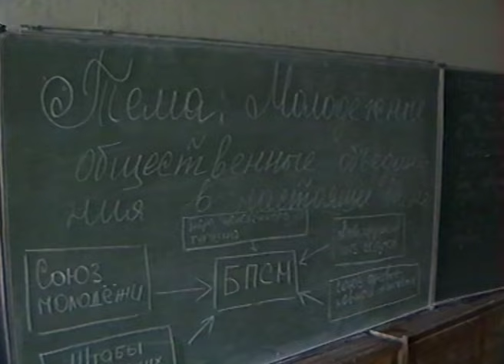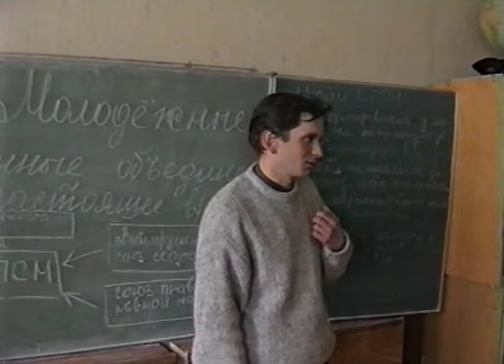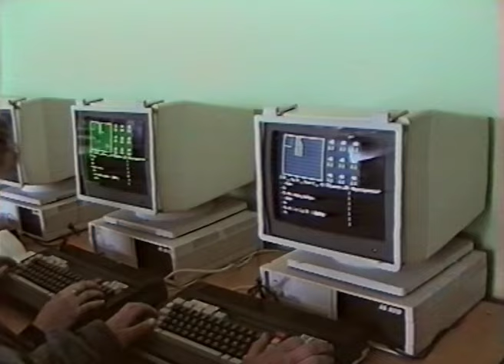Школа в Деревне 90-х! 1ч. Как и чему учили и учились. Погост 1997.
Средняя Школа в д.Погост. Фильм снимался для школы. Показаны все учителя, ученики, уроки и перемены. 12 апреля 1997 год. Березинский р-он, Беларусь.

Как ИНТЕРЕСНО побывать сразу на ВСЕХ УРОКАХ 90-х!
Лучшие МОМЕНТЫ УРОКОВ для будущего ФИЛЬМА о РОДИНЕ и ШКОЛЕ 90-х!
Урок МАТЕМАТИКИ в 3а кл. Очень ИНТЕРЕСНО даже в 90-х!
Школьная ЖИЗНЬ 90-х! Такая ЧУДЕСНАЯ много лет спустя!
Классный УРОК ФИЗРЫ 90-х в школе НАШЕГО ДЕТСТВА!
Литературные ЧТЕНИЯ 90-х! Сколько ПРЕКРАСНОГО мы на них узнавали о ЛЮДЯХ и МИРЕ!
ШКОЛА 90-х! Пошли УЧИТЬСЯ! Чтобы МИР ИЗМЕНИТЬ!
ШКОЛА 90-х! Скучали без УЧЁБЫ! Даже в 90-х! 1 сентября - ДЕНЬ ЗНАНИЙ!
ШКОЛА 90-х! Конкурс "Лучший УЧИТЕЛЬ 1993! 1ч.
ДИСКОТЕКА 90-х! Школьный ВЫПУСКНОЙ! Это ЛУЧШЕЕ что было со МНОЙ! 4-1ч.
ДИСКОТЕКА 90-х! Школьный ВЫПУСКНОЙ! Это SUPERDISCO! Племянница ЮЛЬКА! 4ч.
МЕЧТЫ ЛЮДЕЙ 90-х! Поколение "МИЛЛЕНИУМ"! 2000-й!
ШКОЛА 90-х! Такая ЧУДЕСНАЯ Жизнь! Спустя ГОДЫ! 1ч.
ДИСКОТЕКА 90-х! ВЫПУСКНИКИ 1998! Конкурсы и Застолье! 3ч.
МАМА моих внуков в 90-х! Только в Первый класс пошла!
ПЕРВОКЛАШКИ 90-х! Знакомство со школой пока их РОДИТЕЛИ за партами!
Последний ЗВОНОК в ШКОЛЕ 2005! ВЕРОНИКА! 11 класс!!! 1ч.
ШКОЛА 90-х! Последний ЗВОНОК! У ДОЧЕРИ! 2-3ч.
ШКОЛА 90-х! Последний ЗВОНОК! У ДОЧЕРИ! 2-2ч.
ШКОЛА 90-х! Последний Звонок 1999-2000 года! Класс ДОЧЕРИ!
ШКОЛА 90-х! Последний ЗВОНОК! У дочери! 2-1ч.
Школьный ПИКНИК! Как молоды мы были в начале 21 века!
Холодная ШКОЛА 90-х! 2а класс! Моя ДОЧЬ на УРОКЕ! Английский и МОРОЗ!
ШКОЛА 90-х! Окончились УРОКИ и с радостью ИДЁМ ДОМОЙ! 5ч.
Дорога ДОЧКИ в ШКОЛУ 90-х! Весна и ЖИЗНЬ цветущая!
ШКОЛА 90-х! Урок ФИЗКУЛЬТУРЫ у ДОЧЕРИ! Мы БЫЛИ ЗДОРОВЫМИ!
Новогодний УТРЕННИК 90-х! Дискотека! Школа №3! Подарки!
Урок БЕЛОРУССКОГО языка и литературы в школе №3.
Школьный Новогодний утренник 90-х! Класс дочери!
Как ПРЕКРАСЕН в 90-х, в ДЕТСТВЕ, был нежеланный сон днём! 1ч.
Как ПРЕКРАСЕН МИР 90-х! Продлёнка и школьная столовая! 2ч.
ТАНЦЫ на улице в 90-х во время СВАДЬБЫ! 3ч.
СВАДЬБА 90-х! И самая КРАСИВАЯ УЧИТЕЛЬНИЦА вышла ЗАМУЖ!
Свадьба 90-х! В деревне Положино! Праздник для ВСЕХ!
КРУТАЯ СВАДЬБА 90-х! У реальных ПАЦАНОВ праздник! ДРУГ ЖЕНИТСЯ!
СВАДЕБНАЯ ИСТОРИЯ из 90-х! Не ПОВТОРИТЬ! 1ч
Ах, какая... СВАДЬБА 90-х! Всем бы такую! 2ч.
СВАДЕБНАЯ ИСТОРИЯ из 90-х! 2-й день ГУЛЯЕМ! 5ч
СВАДЕБНАЯ ИСТОРИЯ из 90-х! Гуляй ДУША! 4ч
СВАДЬБА 90-х! Родители ВСТРЕЧАЮТ МОЛОДЫХ из ЗАГСА! 2ч
СВАДЬБА 90-х! ПЛАТОК вместо ФАТЫ! ХОЗЯЙКА вместо НЕВЕСТЫ! 5ч
Скромная СВАДЬБА 90-х! Любви и Счастья ВСЕ ЖЕЛАЕМ!
СВАДЬБА 90-х! ЛУЧШЕЕ Снятие ФАТЫ с НЕВЕСТЫ! Такого Вы ТОЧНО НЕ ВИДЕЛИ!
Деревенская СВАДЬБА 90-х! Всё КРАСИВО было! ЗАГС! Поздравления на ПРИРОДЕ! 1ч
Деревенская СВАДЬБА 90-х! Встречают РОДИТЕЛИ и Счастлива РОДНЯ! 2ч
СВАДЬБА 90-х в ДЕРЕВНЕ! ДАРЕНИЕ! Свадебные ПОДАРКИ! 2-1ч
ДИСКОТЕКА 90-Х! Деревенская Свадьба ЗАЖИГАЕТ! 2-2ч
Свадьба 90-х! Весёлая, но с печальным концом!
СВАДЬБА 90-х! Вот и стала МОЛОДУХОЙ! Застольные песни! 2-3ч
СВАДЬБА 90-х! ДИСКОТЕКА в Деревне! У леса на ОПУШКЕ! 2-4ч
СВАДЬБА 90-х! На ПОСОШОК! Третий ДЕНЬ! 7ч